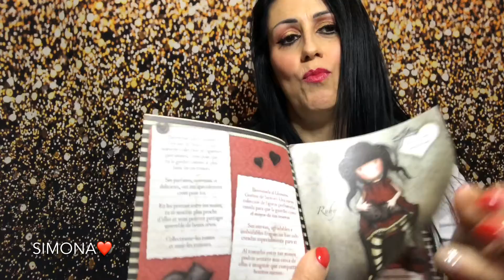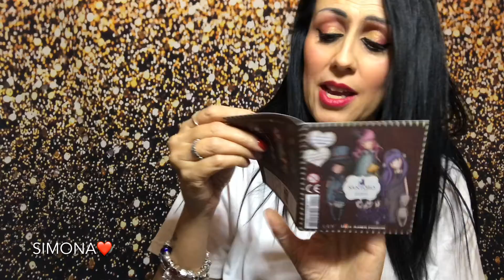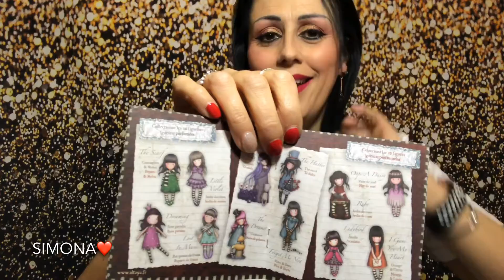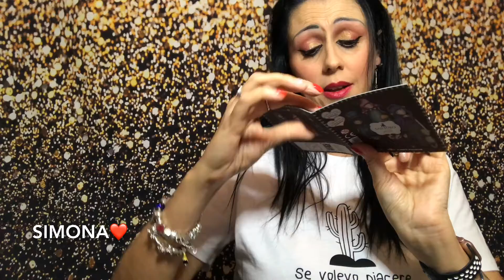comprate a parigi saranno uguali alle nostre ?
unboxing santoro london gorjuss ho acquistato le bamboline Santoro london a Parigi come saranno ? Uguali alle nostre ? Staremo a vedere